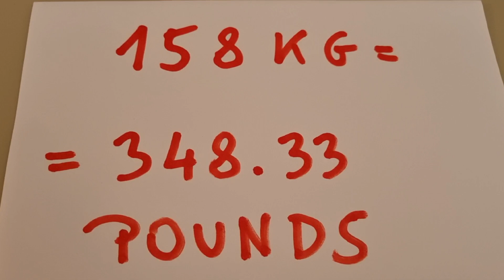158 kg to pounds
158 kg to pounds